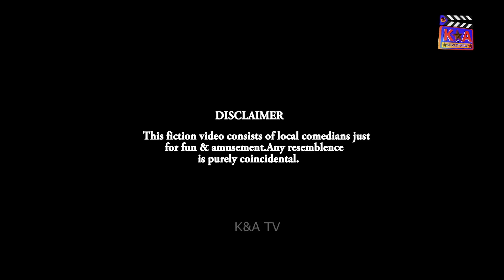Nokar Da Protocol |Airport Helmet & Rocket New Funny | Punjabi Comedy video 2021 | K&A TV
AirportAnamNewFunny HelmetRocket TopPunjabicomedy K&ATV#